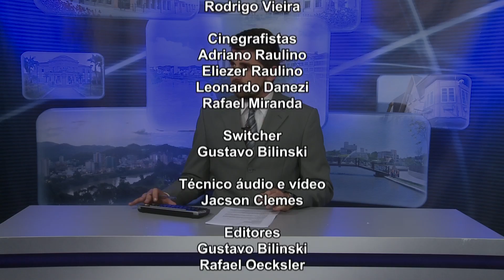TVL Notícias - 30/08/2016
Na Sessão Ordinária desta terça-feira os parlamentares analisaram 3 proposições.
Começa em Blumenau o Festival de Cucas.
Sine de Blumenau faz intermediação de vagas de emprego para a Oktoberfest.